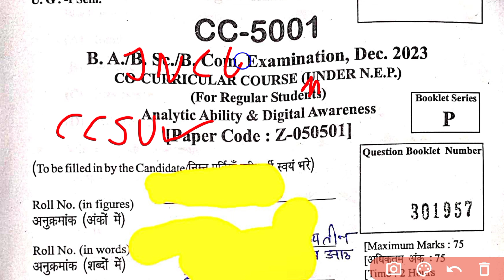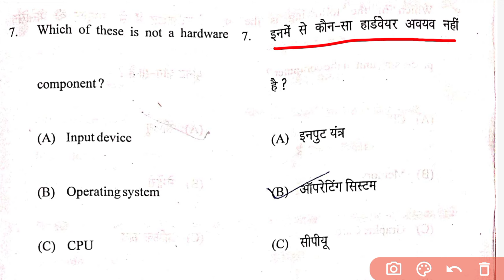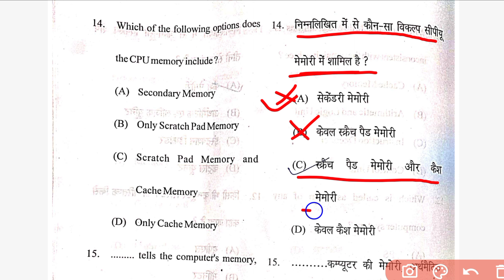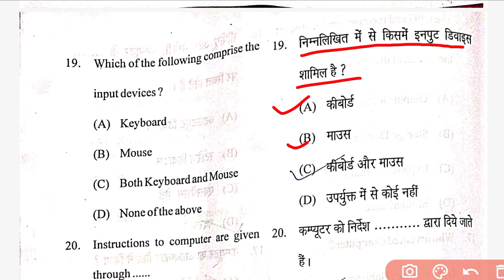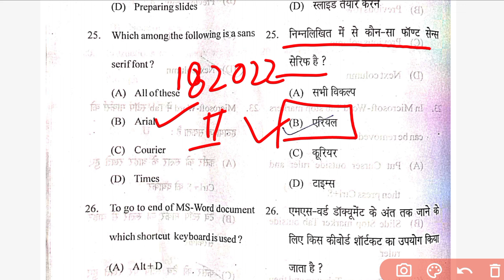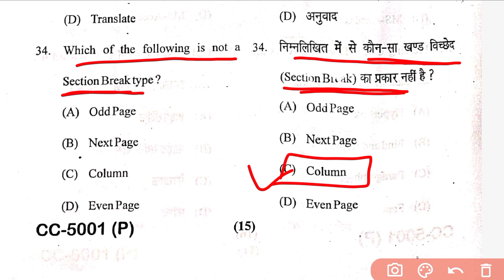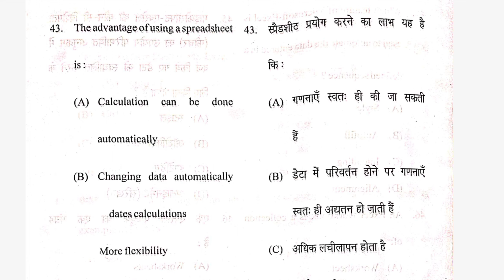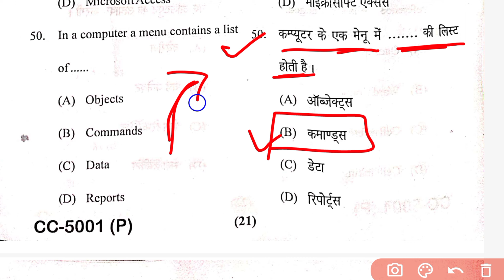Analytic Ability and Digital Awareness JNCU कानपुर यूनिवर्सिटी RMSG MCQs